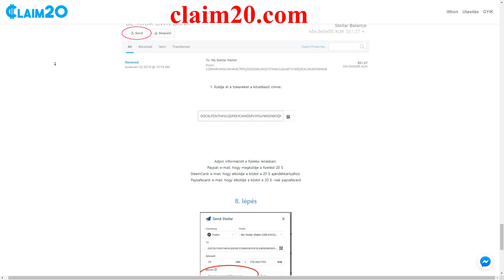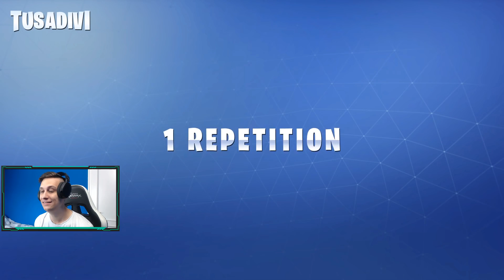TALÁLD KI AZ EMOTE-OT HANG RÉSZLETBŐL 🔇/ FORTNITE QUIZ 📋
▼ Elérhetőségeim ▼

▼ GÉPEM ▼

Alaplap ►  Gigabyte Z370 AORUS Ultra Gaming 2.0
Ram ►G.Skill TridentZ RGB Series 16GB
Proci ►Intel Core i7-8700K
Videókártya ►  Zotac GeForce GTX 1070TI 8GB Mini 8GB GDD
Táp ► Corsair 750w

▼ TARTOZÉKOK ▼

Füles ► White Shark Lion / Steelseries Artic 7
Egér ► White Shark Napoleon / Logitech G703 Wireless
Egérpad ► White Shark SKY WALKER XL
Billentyűzet ► White Shark IMPERATOR / DURGOD Gemini 520 Nebula